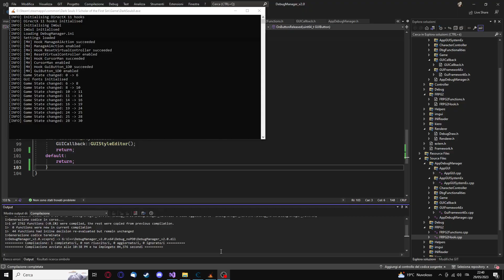Dark Souls 2 - Working Debug GUI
In the past days, I worked on restoring the actual DS2 debug GUI (just the interface, not debug functions). Now it's usable, in all of its features.